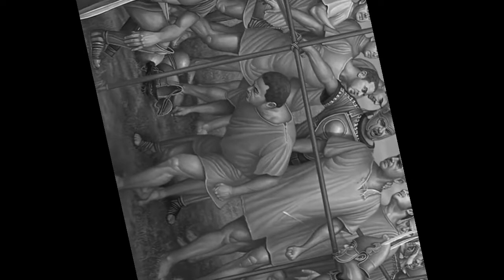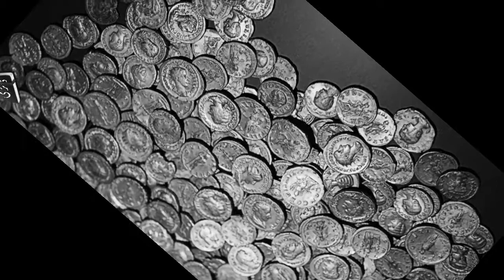Spartacus A famous Gladiator and A Great Military Leader in Hindi Urdu